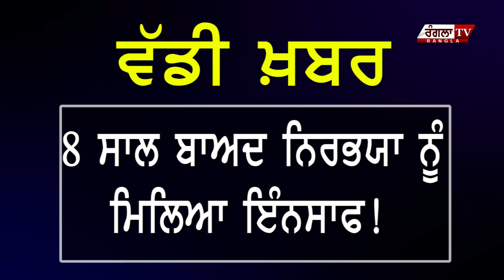Nirbhaya Breaking : 8 ਸਾਲ ਬਾਅਦ ਨਿਰਭਯਾ ਨੂੰ ਮਿਲਿਆ ਇਨਸਾਫ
SHARE OUR YOUTUBE CHANNEL FOR MORE UPDATES ||